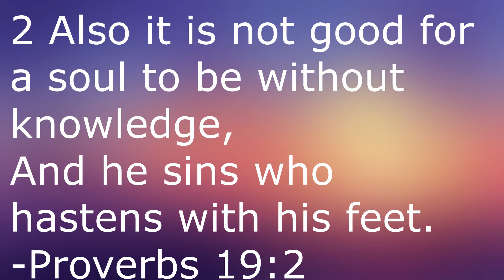Revisiting VeggieTales: Abe and the Amazing Promise (2009)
This week in my VeggieTales series, I'm diving into the episode centered on patience with Abe and the Amazing Promise.